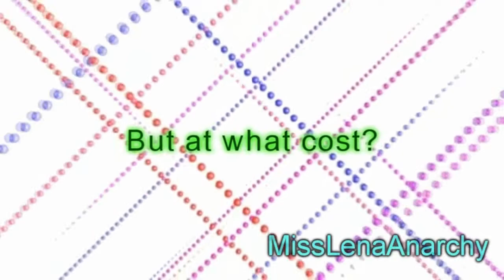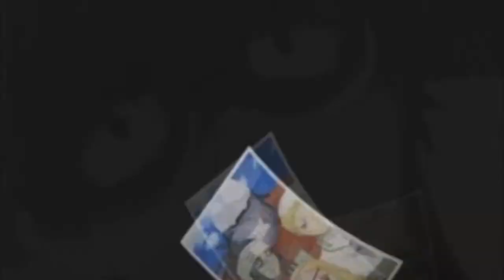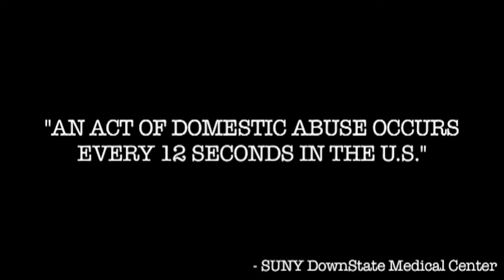AMS-Till Death Do Us Part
"AN ACT OF DOMESTIC ABUSE OCCURS EVERY 12 SECONDS IN THE U.S." quoted from Suny DownState Medical Center

This is our domestic abuse mep. This vid was originally supposed to be uploaded in October since that is the month for domestic abuse awareness. But it's never too late to but the word out about abuse going around in the world.

And if I got the names of the animes wrong, let me know. Cause I didn't have it written down when the sign-up was up last year.

Oh and before I forget, hope you enjoyed this opening because after this vid we are no longer using it!

Song: Till Death Do Us Part (Pitched)
Artist: Madonna

Theme: An abused woman clings to her abuser hoping he'll change.

Part 1: MissLenaAnarchy-England x Blarus (Hetalia)
Part 2: roygirl11-Mana x Thief Bakura (Yu-Gi-Oh!)
Part 3: lonelydragonkya-Yurippe x Ayato (Angel Beats)
Part 4: PikanaChuster-Panty x Marik (Panty and Stocking with Garterbelt & Yu-Gi-Oh!)
Part 5: LoverlyLight1-Zechs x Noin (Gundam Wing)
Part 6: TheTrainTicket-Hell boy x Hell girl (Hell Girl)
Part 7: DaarkAngelWithoutHope-Sebastain x Lizzie (Black Butler)
Part 8: CrystalMoon72901-Bakura x Akane (Ranma 1/2 & Yu-Gi-Oh!)
Part 9: Pupuleidi-Stein x Marie (Soul Eater)
Part 10: SageOfVideoGames-Gajeel x Lucy (Fairy Tail)